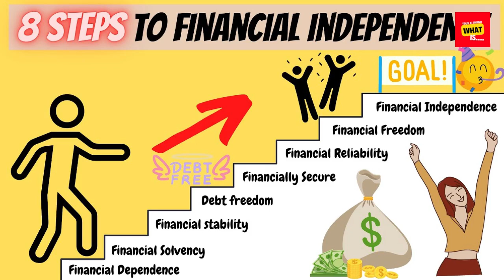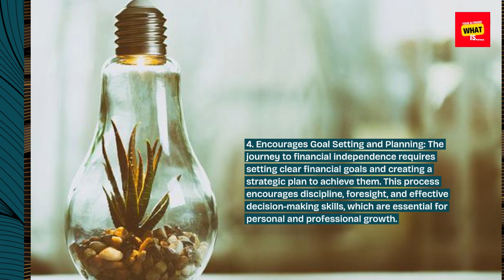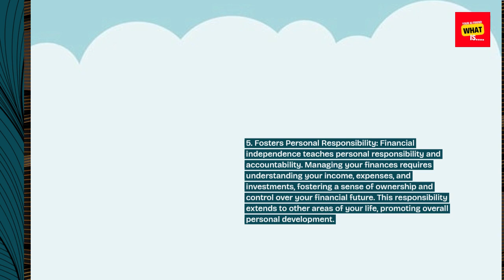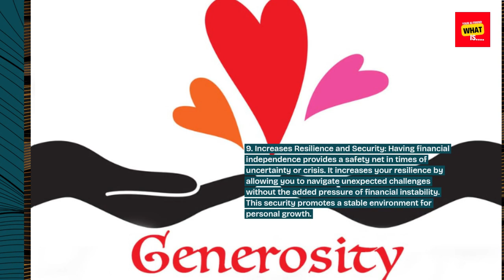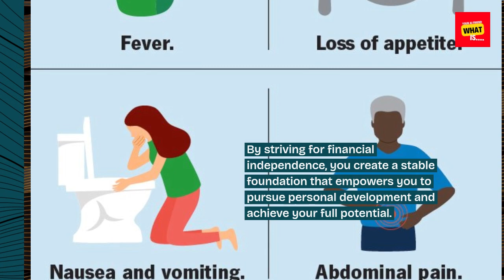What is the Importance of Financial Independence for Personal Growth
Understand the importance of financial independence for personal growth and how managing your finances can lead to greater freedom and opportunities.